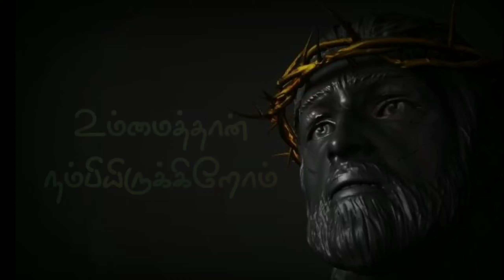Ummai Than whatsapp status song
உம்மைத்தான் நம்பியிருக்கிறோம் Whatsup status song
Voice Of Jesus Church Annavasal
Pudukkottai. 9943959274